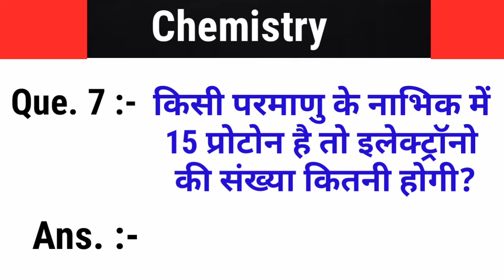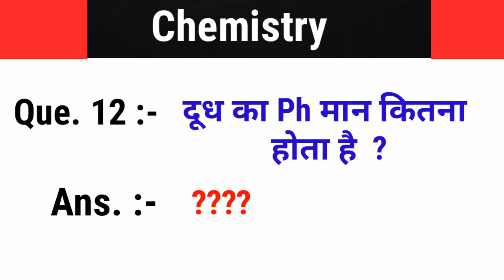General Science For Competitive Exams | Chemistry | Class-1| By Princewood Education